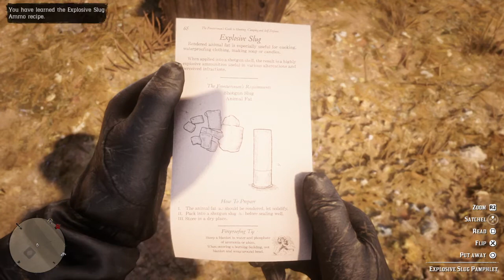Red Dead Redemption 2 - exploding slug recipe